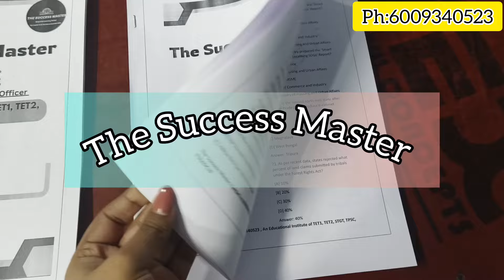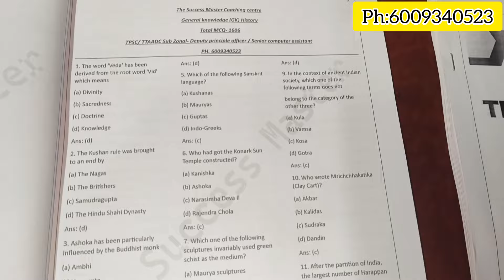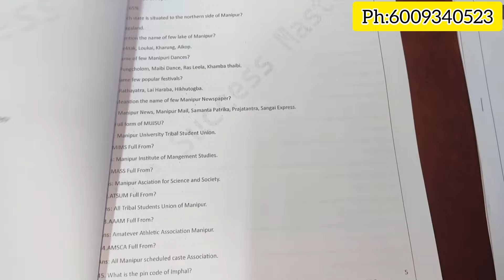Govt Job || TTAADC Complete Note || সুবর্ণ সুযোগ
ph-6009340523